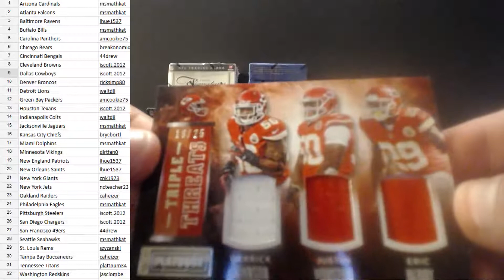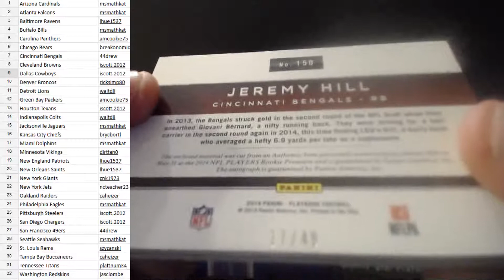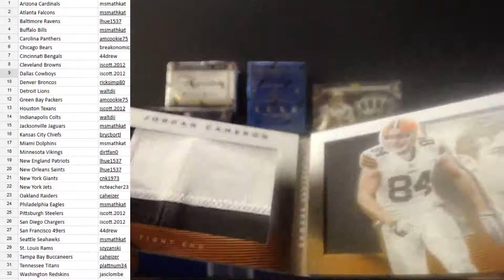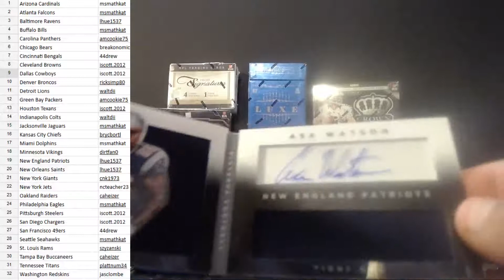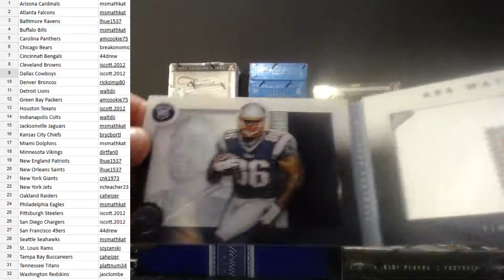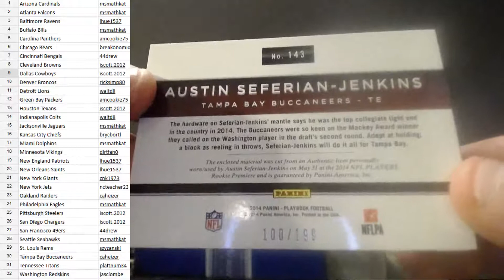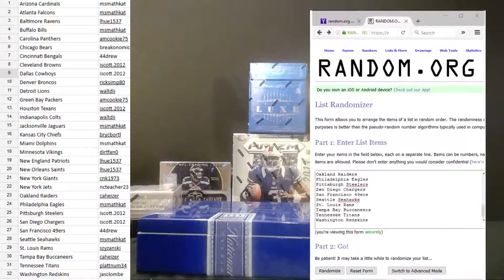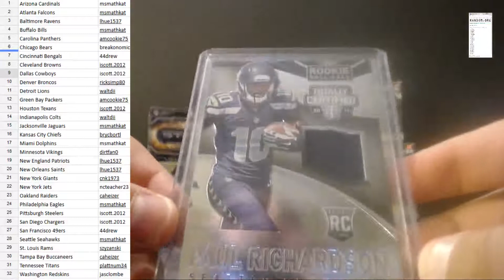CAJUNBREAKER (5) 2014 PLAYBOOK 5/15/2016